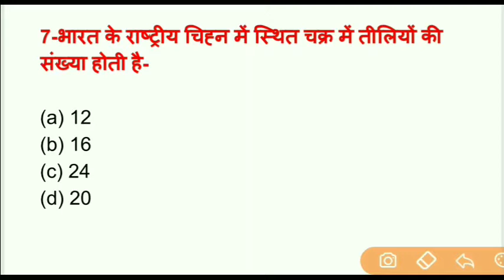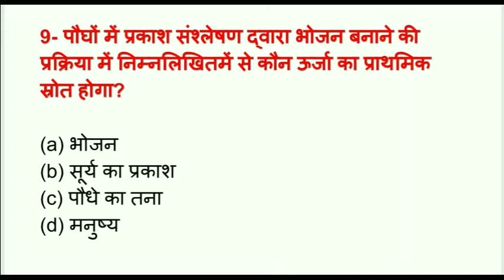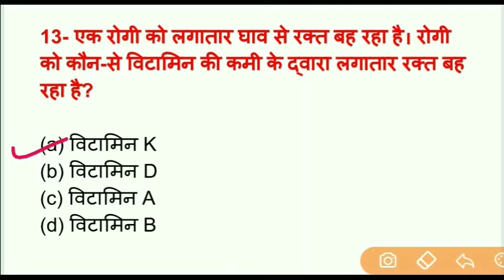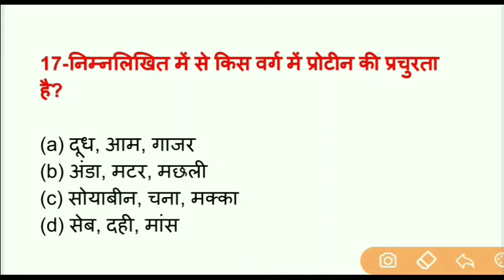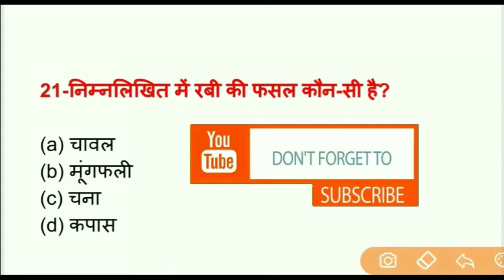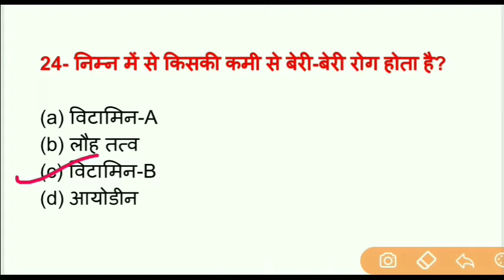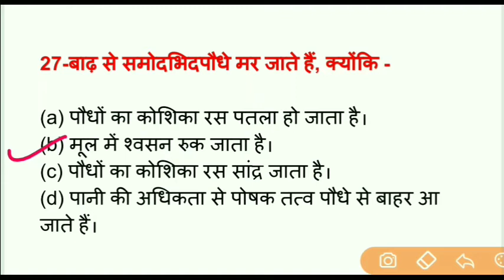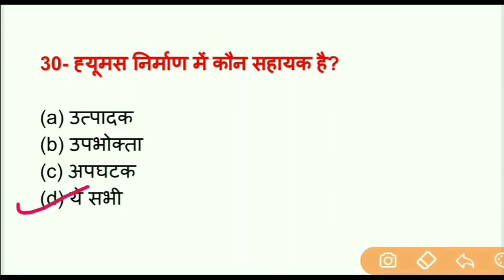padhai paryavaran beo पर्यावरण_के_अति_महत्वपूर्ण_प्रश्न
Frinds,
 In this vedio is very usefull for every comptative exams.